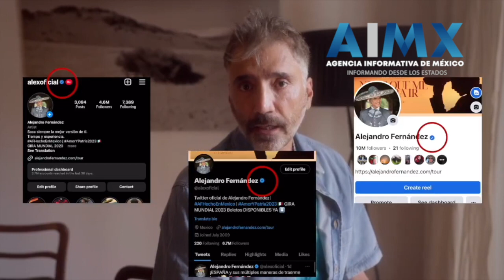Alejandro Fernández denuncia estafas en su nombre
‘El Potrillo’ ha denunciado que ha recibido reportes de estafas en su nombre por medio de ventas fraudulentas de boletos y accesos meet and greet.